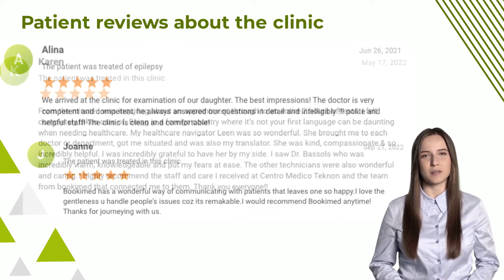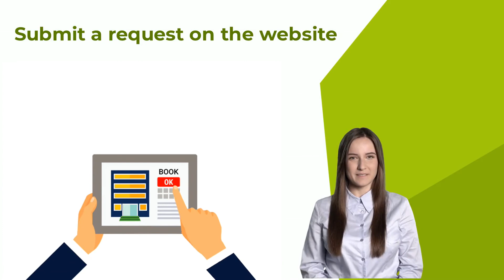Centro Médico Teknon: Top choice hospital in Spain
Teknon Hospital is a private medical facility in Barcelona, Spain. World-renowned doctors provide diagnostics and treatment at Teknon. Epileptology (treatment of epilepsy), neurosurgery, oncology, heart surgery, and stem cell therapy are the primary specialties in Teknon Hospital.
Teknon Hospital is No.1 choice of celebrities, sportsmen, and politicians. Teknon doctors delivered Shakira's baby (famous singer), operated Andres Iniesta (Spanish professional footballer), Thomas Röhler (German athlete competed in the javelin throw), provided stem cell therapy to FC Barcelona football players.